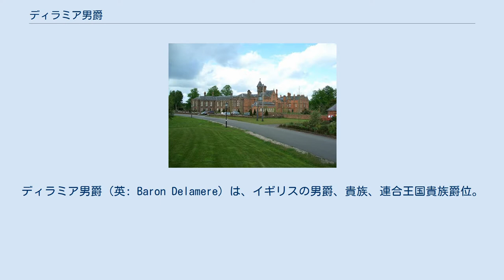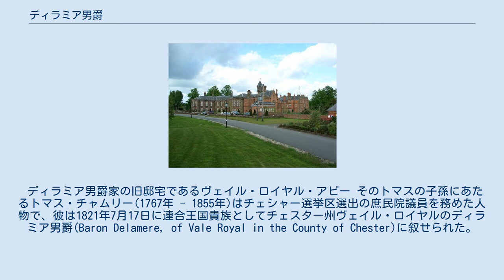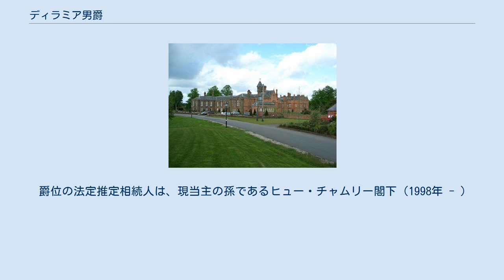ディラミア男爵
ディラミア男爵（英: Baron Delamere）は、イギリスの男爵、貴族、連合王国貴族爵位。
庶民院議員トマス・チャムリーが1821年に叙位されたことに始まる。
チャムリー侯爵家とは祖先を同じくする同族にあたる。
 なお、ディラミア男爵チャムリー家に男爵位以外に持つ爵位はない。
 チャムリー家はその歴史をノルマン・コンクエストにまで遡る旧家で、その祖サー・ヒュー・チャムリーは国王ヘンリー8世からナイトに叙せられている。
その子には、のちにレンスター伯爵となる長男ロバート、現在のチャムリー侯爵家の先祖ヒュー(1591年–1665年)がいる。
さらに、その兄弟の末弟トマス・チャムリー（? - 1653年）がディラミア男爵家の祖にあたっており、その係累は17世紀以来ヴェイル・ロイヤルの地主を務めてきた家柄であった。
 ディラミア男爵家の旧邸宅であるヴェイル・ロイヤル・アビー そのトマスの子孫にあたるトマス・チャムリー(1767年 - 1855年)はチェシャー選挙区選出の庶民院議員を務めた人物で、彼は1821年7月17日に連合王国貴族としてチェスター州ヴェイル・ロイヤルのディラミア男爵(Baron Delamere, of Vale Royal in the County of Chester)に叙せられた。
 2代男爵ヒュー(1811年-1887年)は、爵位を継ぐ以前はトーリー党に属してデンビーシャー選挙区及びモントゴメリー選挙区選出の庶民院議員を務めた。
 その子である3代男爵ヒュー(1870年-1931年)は襲爵後にケニアに移住して現地で地所を購入している。
 4代男爵トマス(1900年-1979年)の代には父祖の地であるヴェイル・ロイヤルに再住したが、第二次世界大戦後に邸宅を売却したのちケニアに再び移住した。
 その子である5代男爵ヒュー(1934年 - )がディラミア男爵家現当主である。
 5代男爵の嫡男トマス(1968年 - 2016年)は2005年に自家農場内にてケニア野生生物公社職員を射殺して逮捕されたが、のちに不起訴となった。
さらに、翌年にもナイバシャ湖近郊に有する地所で密猟者を射殺する事件を起こした。
その結果、裁判の末に『故殺』と認定されて、８ヶ月にわたって収監された。
 そのトマスは2016年に手術中に心停止して死去したため、2020年現在は5代男爵の孫にあたるヒュー(1998年 - )が爵位の法定推定相続人となっている。
 男爵家のかつての邸宅は、チェシャー州ノースウィッチ位置するヴェイル・ロイヤル・アビーであったが、1939年にサナトリウムとして接収されたのち、1947年に売却された。
 一族のモットーは侯爵家と同じく、『善行は最良の守り(Cassis Tutissima Virtue)』。
 爵位の法定推定相続人は、現当主の孫であるヒュー・チャムリー閣下（1998年 - ）